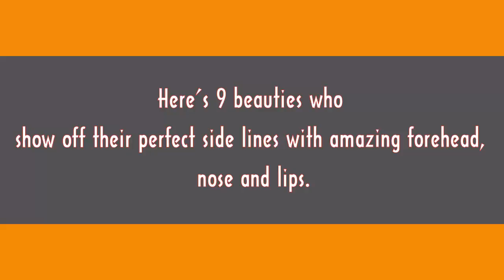Top 9 Female Celebs Whose Side Faces Look Much More Beautiful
Check out Top 9 Female Celebs Whose Side Faces Look Much More Beautiful.

[List]:
1. Min HyoRin
2. Lee HyoRi
3. T-ARA’s JiYeon
4. SuZy
5. SNSD’s SeoHyun
6. Red Velvet’s Irene
7. SNSD’s YuRi
8. SNSD’s YoonA
9. Song JiHyo